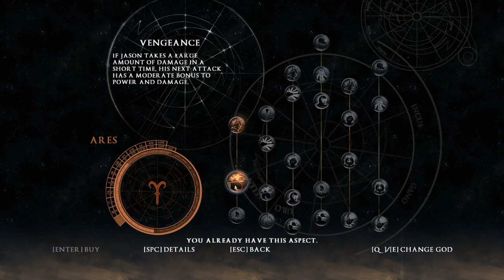Rise of the Argonauts - Playthrough Part 3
-- Rise of the Argonauts - Playthrough Part --
As the King of Iolcus, Jason had everything a prosperous kingdom, the respect of his peers, and a beautiful fiancé. When she was killed on their wedding day, he vowed to do anything to restore her life. Now, in order to accomplish this heroic feat Jason must seek out the Golden Fleece -- and with the help of Greek mythology's greatest heroes -- set sail on the most epic voyage of all.
A grand scale Action/RPG, Rise of the Argonauts™ immerses players in a gladiatorial adventure set in the vibrant and powerful world of Ancient Greece brought to life. Taking the role of Jason, players will battle alongside Hercules, Achilles and other Argonauts as they engage in brutal combat against formidable beasts and enemies, in a vast world alive with wondrous inhabitants and stunning panoramas. The search for the Golden Fleece is not only one of exploration but of transformation -- from warrior king to exalted hero touched by the gods.

System Requirements:
    Minimum:
        OS: Windows XP/Vista
        Processor: 3.0 Ghz Pentium or AMD™ equivalent
        Memory: XP 1GB RAM / Vista 1.5GB RAM
        Graphics: Geforce 6800 / Radeon X1300 or above
        Hard Drive: 8 GB Hard Drive Space
        Supported Graphics Cards: Rise of the Argonauts requires an ATI or nVidia graphics card / ATi Radeon X1300 or above / HD2XXX/HD3XXX/HD4XXX series / nVidia GeForce 6800 or above 7/8/9/GTX2XX Series.
        Not compatible with all integrated sound/graphics solutions (inc. Laptops).

-- Rise of the Argonauts - Playthrough --